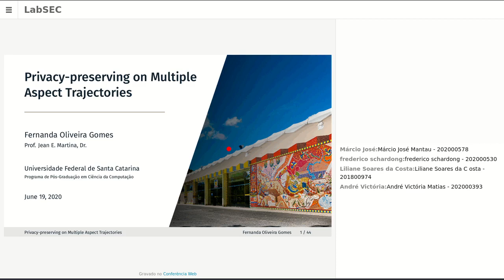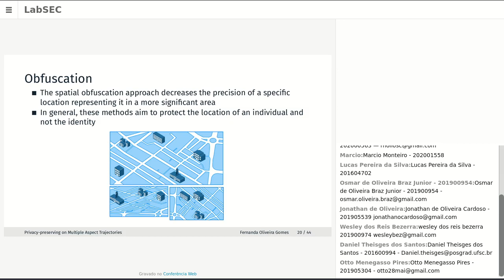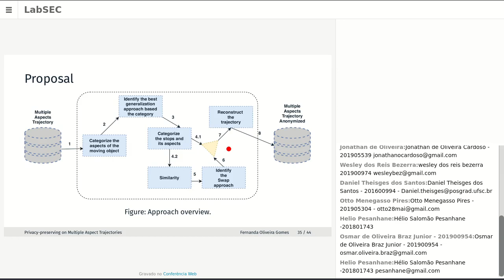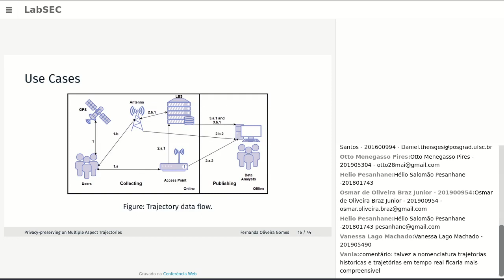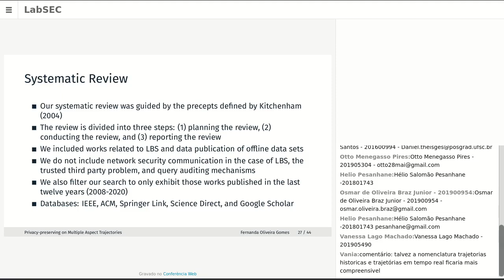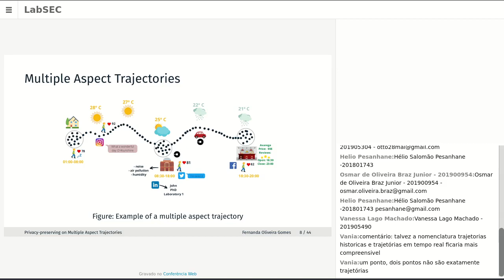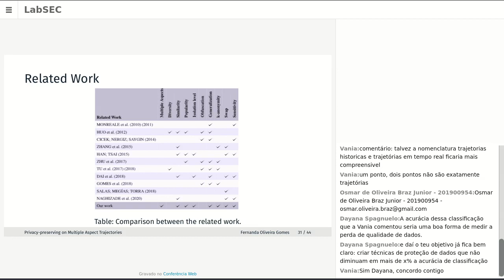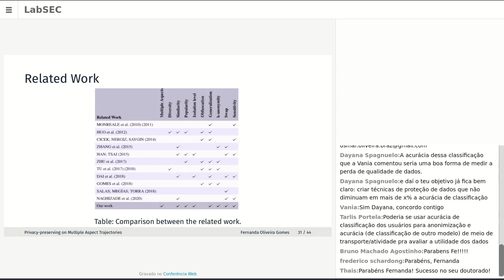SAD PPGCC - Fernanda de Oliveira Gomes - Privacy-preserving on Multiple Aspects Trajectories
O recorrente aumento da utilização de dispositivos móveis permite que mais dados de trajetórias dos usuários sejam coletados diariamente. Nesse viés, tais dados podem vir a ser obtidos via GPS, 3G/4G, pontos de acesso e antenas de celular, entre outros meios. Além disso, com o advento da Internet das Coisas (IoT) junto à popularização das redes sociais e dispositivos móveis, a quantidade de dados pessoais produzidos a cada segundo tem aumentado consideravelmente. Por esse prisma, esses dados podem ser gerados por veículos inteligentes, casas, sensores, relógios, aparelhos, bem como redes sociais (por exemplo, Facebook, Instagr am, Twitter, Linkedin) e serviços baseados em localização. Diante disso, tais dados podem ser utilizados para enriquecer trajetórias, uma vez que eles podem estar relacionados ao objeto (por exemplo, batimentos cardíacos, humor, pressão arterial, sono, idade, ocupação, sexo), ou ao local (por exemplo, descrição, temperatura, poluição do ar e do ruído, categoria, avaliações).Nesse ínterim,
Esse tipo diversificado de dado, quando combinado as trajetórias, cria um novo modelo de trajetória muito complexo. Perante a isso, essa trajetória complexa e heterogênea, a qual contém inúmeras dimensões é conhecida como trajetória com múltiplos aspectos. Nesse viés, essas trajetórias podem servir como fonte de dado para diversas áreas do conhecimento, desde segurança, planejamento urbano, gestão de transporte público até mesmo na prevenção de epidemias. Nesse sentido, tais informações podem ser úteis para diversas áreas do conhecimento, variando desde o planejamento urbano, gestão do transporte público até a prevenção de epidemias. No entanto, a publicação desses dados pode vir a colocar em risco a privacidade dos estudantes e funcionários, já que pessoas mal-intencionadas podem vir a ter acesso a esses dados, de forma que perseguições podem ser facilitadas, assim como, a realização de crimes, criando uma ameaça à segurança das pessoas. Nesse ínterim, este trabalho tem como objetivo propor uma abordagem de solução para anonimizar trajetórias com múltiplos aspectos, de maneira a impedir que a identidade dos usuários seja identificada. Visto isso, ao invés de usar apenas uma técnica de proteção de dados, combinamos métodos para alcançar o anonimato.